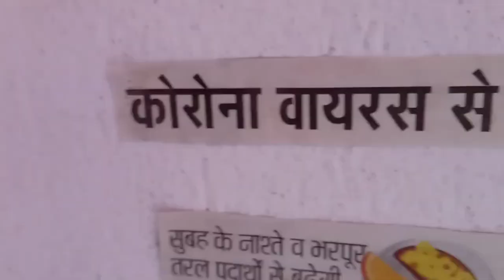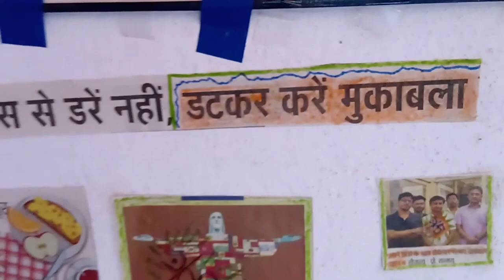My First Vlog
Hi friends this is my first vlog video I hope you will like it.

Vivo Ipl 2019 theme song
Machayenge — Emiway Bantai
Wishlist — Dino James
Jarico music song